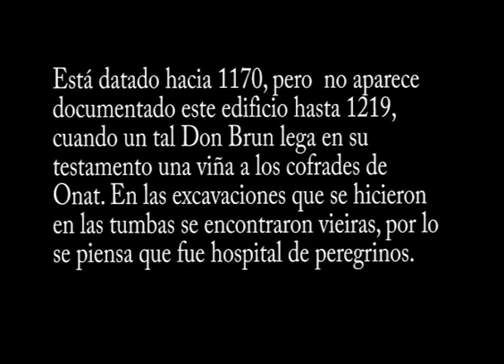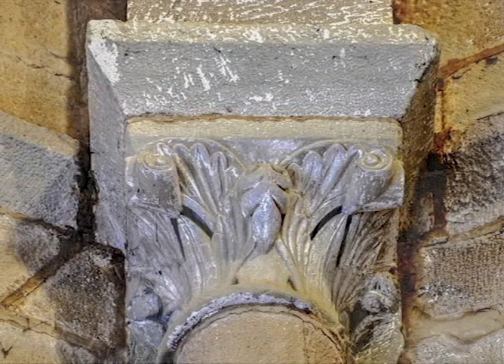Eunate Muruzabal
Una visita a Santa María en Eunate siempre se agradece.